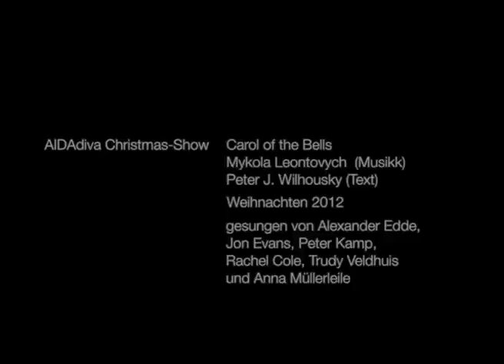AIDAdiva Carol of the Bells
"Carol of the Bells" von Mykola Leontovych (Musik) und Peter J. Wilhousky (Text), gesungen von Alexander Edde, Jon Evans, Peter Kamp, Rachel Cole, Trudy Veldhuis und Anna Müllerleile. Weihnachts-Show 2012 auf dem Clubschiff AIDAdiva. - Christmas-Show 2012 on cruiser AIDAdiva.